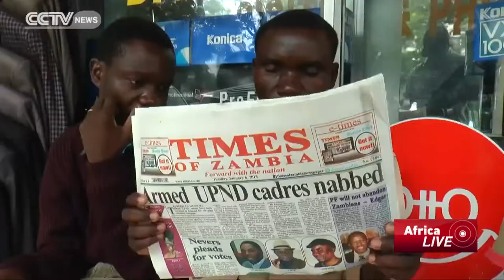Zambia: Vice President, Finance & Foreign Ministers Named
Zambia's new President Edgar Lungu has retained Finance Minister Alexander Chikwanda to help turn around a stuttering economy, after securing a narrow victory in last week's presidential poll. Lungu's campaign focused on tapping into the grassroots support base of former leader Michael Sata, who died in office in October. Maria Galang reports